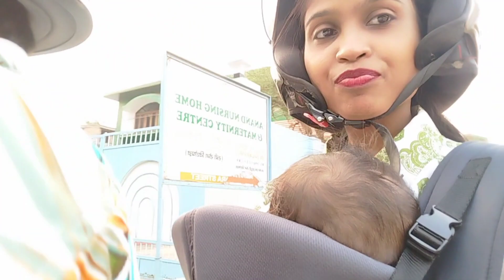Doctor Se Nahi Mil Paye 😭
Doctor Se Nahi Mil Paye 😭doctor

prakash pinki khalkho33

Prakash Pinki Vlog
From Ranchi Jharkhand (India)prakashpinkivlog